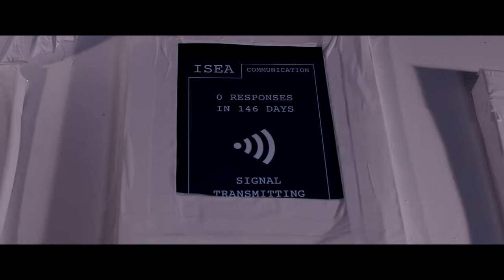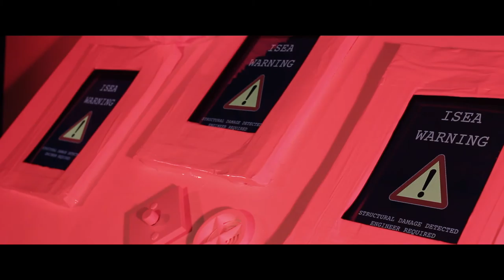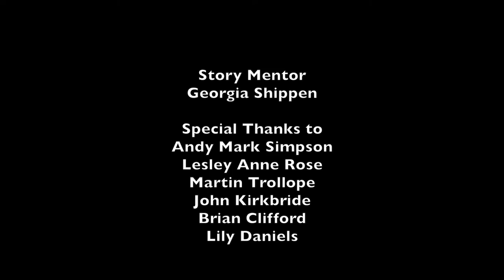Stranded (Custom Reels Short Film)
Science fiction short film starring Ree Collins with vocal performances by Stephen Little and Lisa Cross. Story by Ryan Ogden and Zack Russell. Directed and edited by Ryan Ogden. Production Management and Casting by Owen Arkley and Savannah Young. Cinematography by Matt Nunn and Hassan Bhatti. Costume by Georgia Cole. Set by Megan Charlton and Iona Surtees. Music by Josh Brown. Sound by Gavin Coates and Jake Peacock. Lighting by Henry Gray.